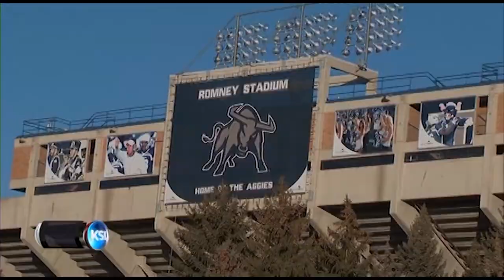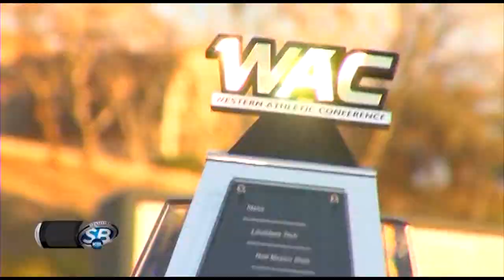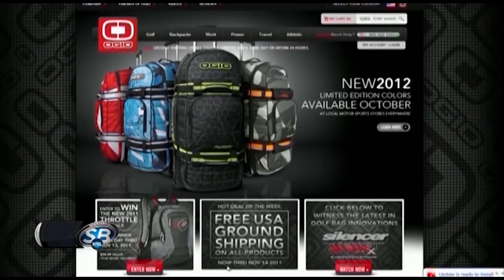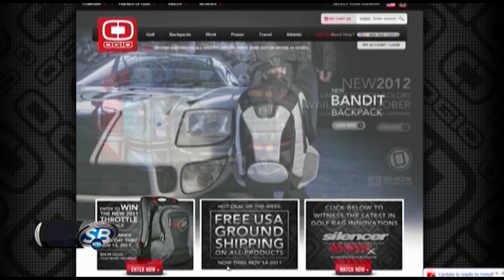SportsBeat College Football Preview: 2013 Utah State Aggies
Here is an in-depth preview of the 2013 Utah State Aggies as they make the transition to the Mountain West Conference under new head coach Matt Wells.